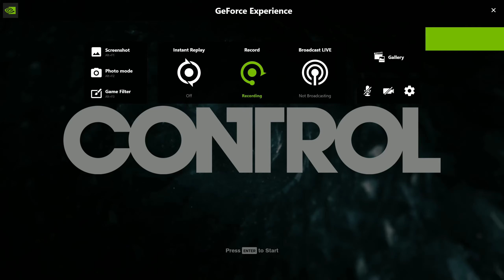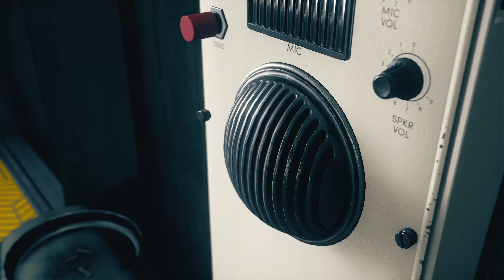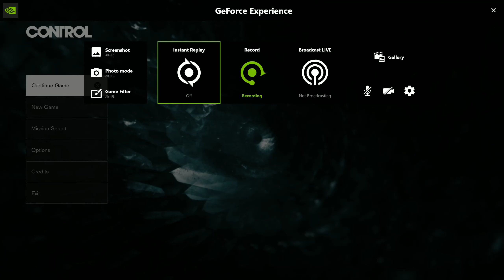Control - PC - 2019-09-06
STOP SHOOTING!

Well, that's what I was told. LOL